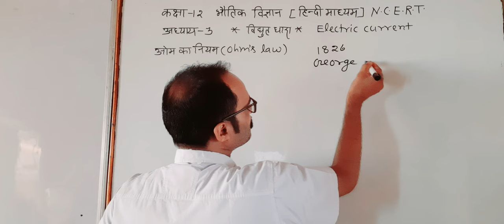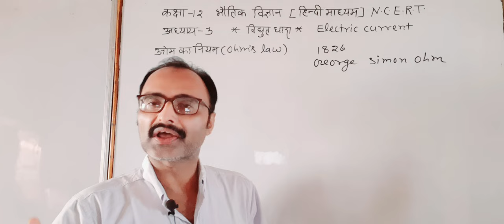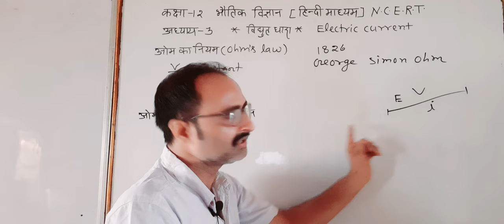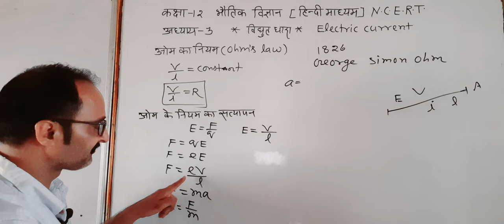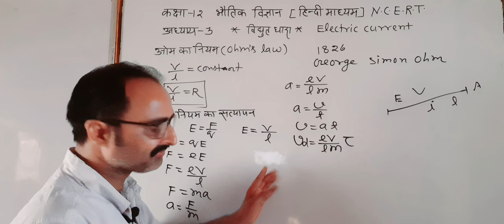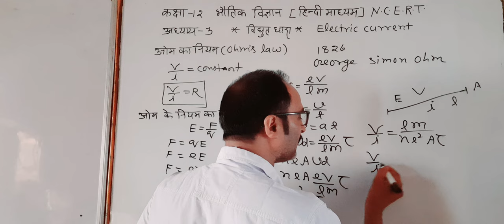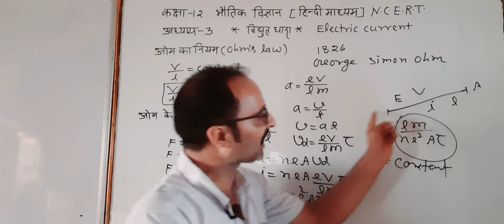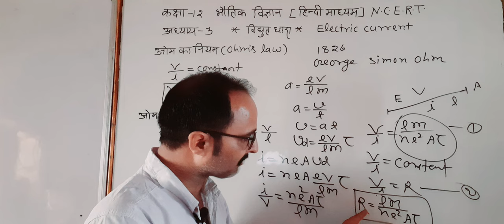ओम का नियम और इसका सत्यापन/कक्षा-12भौतिक विज्ञान/अध्याय 3/upboard physics class #2022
ओम का नियम और इसका सत्यापन/कक्षा-12भौतिक विज्ञान/अध्याय 3/upboard physics class #2022 question वैद्युत चालकता का मात्रक साइमन क्यों होता है?कक्षा-12भौतिक विज्ञान /अध्याय 3/विद्युत धारा/प्रतिरोध गतिशीलता ?कक्षा-12भौतिक विज्ञान/अध्याय 3/विद्युत धाराupboard Physics chaptDhara ghanatv Satish Rashi Kyon Hai?धारा घनत्व सदिश क्यों है?कक्षा-12भौतिक वि/मात्रक और विमीय सूत्र I'm Sanjay kumar Tiwari 26years experience teacher of Mathematics and Maneging Director of Mahamana Institute Varanasi.
in this video  धारा घनत्व  की definition/dimension/formula/धारा घनत्व तथा अपवाह वेग  में संबंध  को  भी  बताया  है।